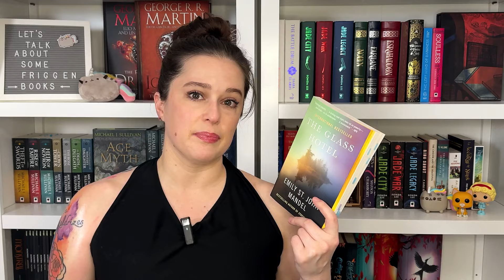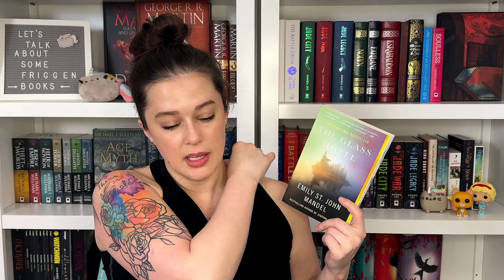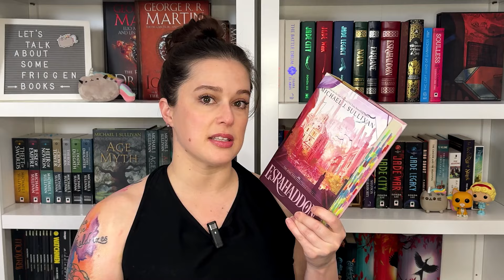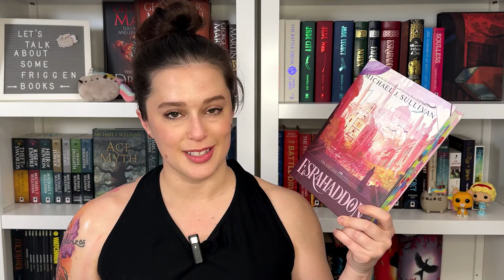Recent Reads Wrap Up || slogging through books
OPEN MEEEEEEE
SWITCH TO HD RES, KIDS!

Intro 0:00 - 2:15
I'll Give You the Sun by Jandy Nelson 2:16 - 7:40
The Glass Hotel by Emily St John Mandel 7:41 - 13:42
Esrahaddon by Michael J Sullivan 13:43 - 22:26
The Assassin of Venice by Alyssa Palombo 22:27 - 23:05
Dragon Rider by Taran Matharu 23:06 - 31:37
Outro 31:38 - 32:11

*favorite charities/orgs
*book wishlists